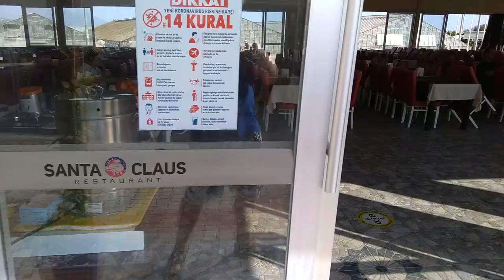Обед в ресторане "Санта Клаус" в Демре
После осмотра центра города Демре, музея при церкви Святого Николая Чудотворца заезжаем на обед в ресторан "Санта Клаус". Сок подается за отдельную плату. В наличии есть апельсиновый и гранатовый сок.